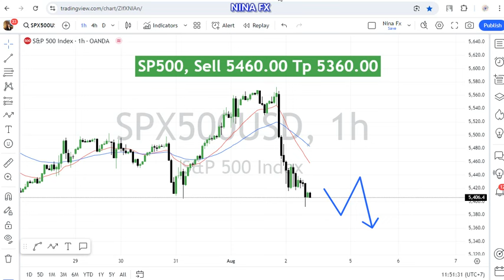S&P 500 Daily Analysis for August 2, 2024 by Nina Fx